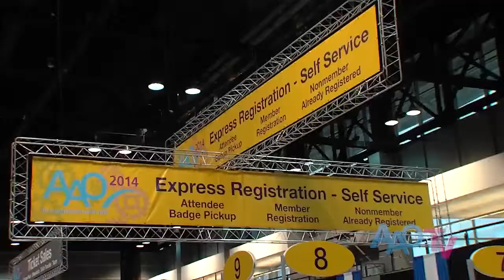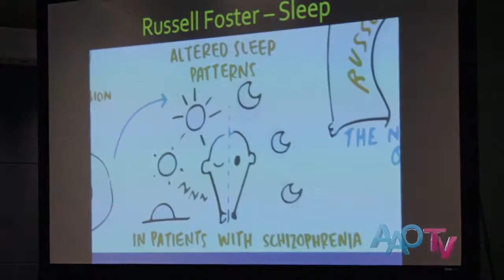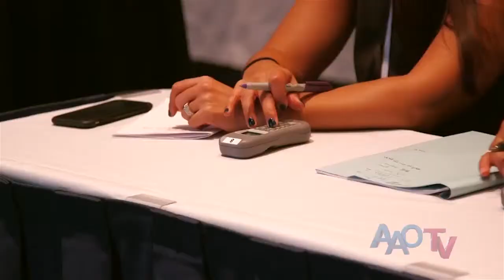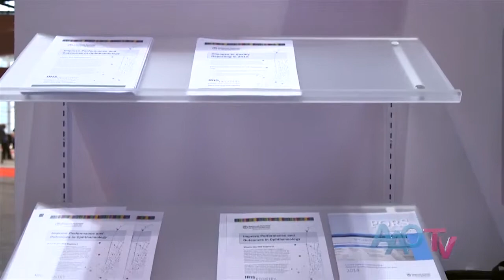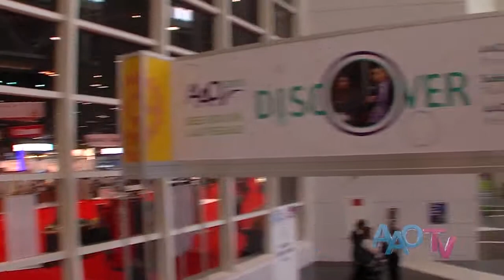AAO TV Saturday Highlights from AAO 2014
Presenting AAO TV from AAO 2014 starting Sunday, Oct. 19 through Tuesday, Oct. 21.Each day, a new, five to seven minute video program will provide a short synopsis of what is happening at AAO 2014 including:

•Information about the meeting's hot topics
•Interviews with ophthalmology's thought leaders
•Updates on what's new at the exhibition